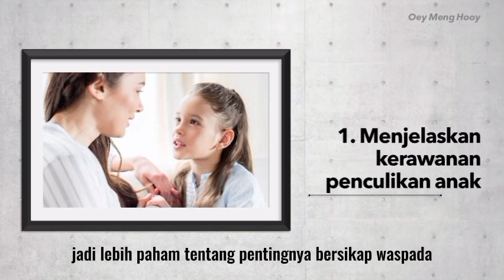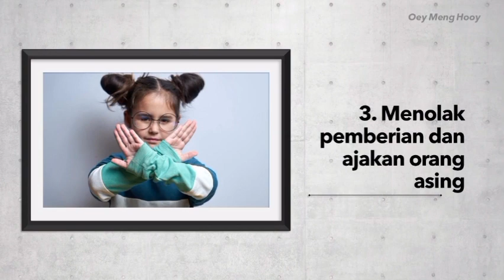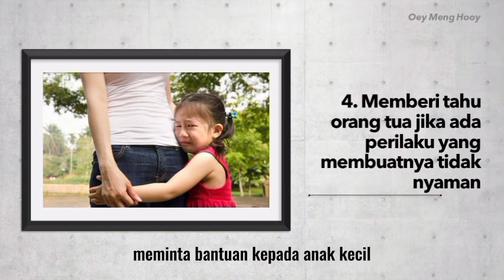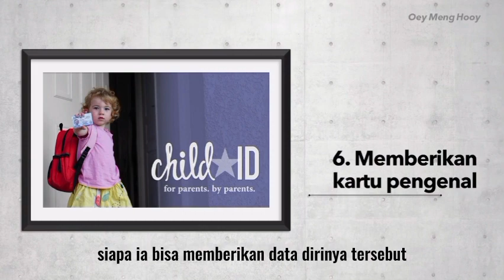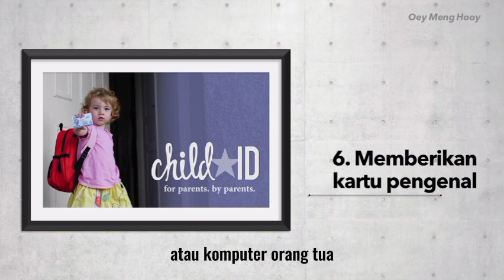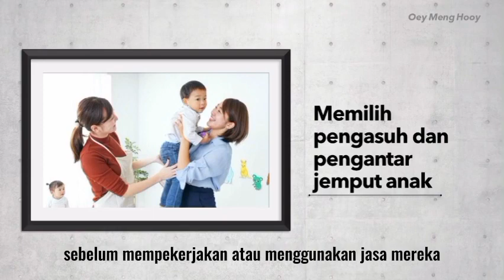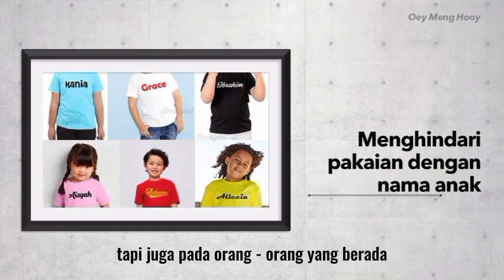Cara ampuh melindungi / menjaga anak dari penculikan anak